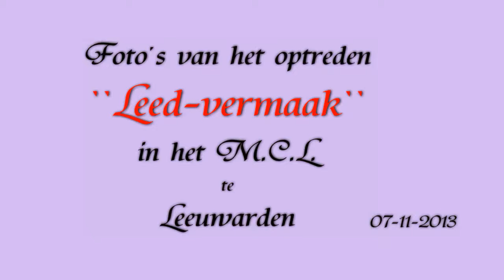Foto's Leedvermaakoptreden in het MCL Leeuwarden 07-11-2013